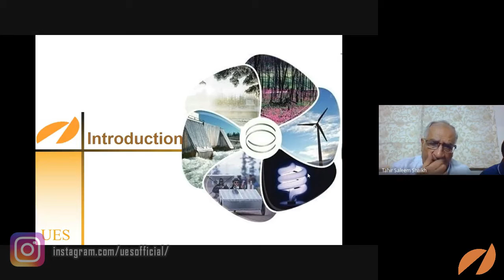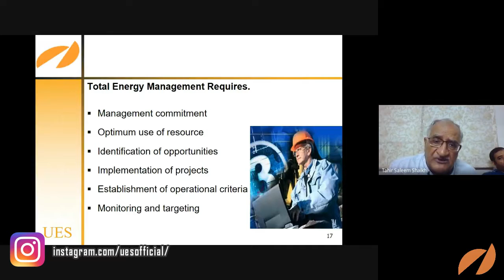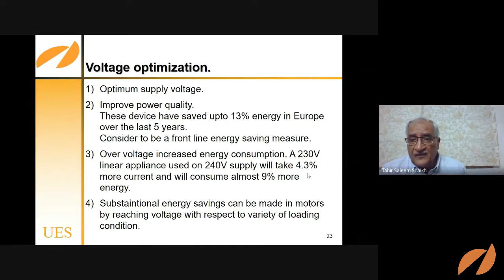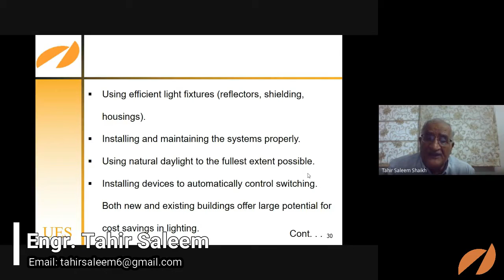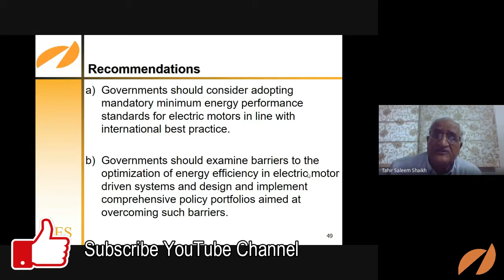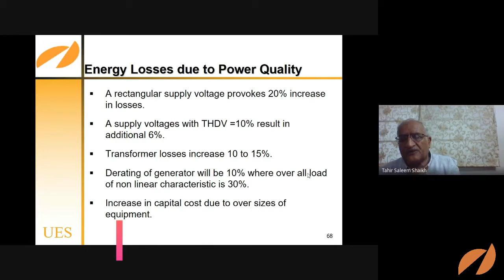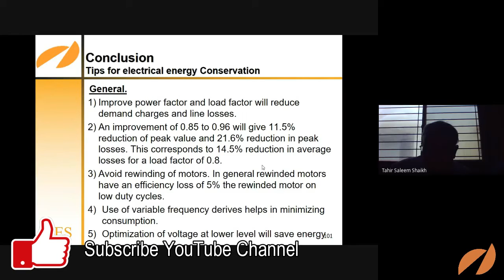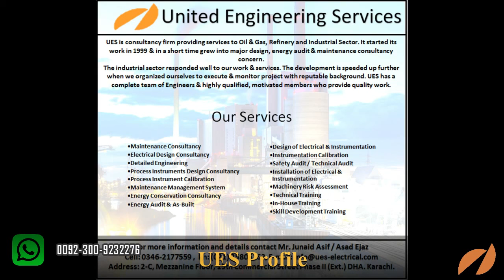Webinar: Introduction to Electrical Energy Optimization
Topic Webinar: Introduction to Electrical Energy Optimization

In view of the increasing pace of change, I bring you learning Programs for Improvement of Technical Skills. I made possible through Learning Bites.
The distinguishing features of Learning Bites are:-
• They are designed to be easy and learnable material.
• They are highly pocket-friendly opportunity and above all,
• They are digestible, accessible, and affordable.